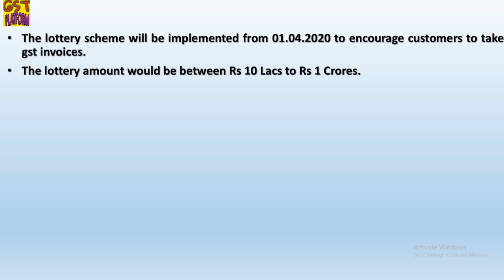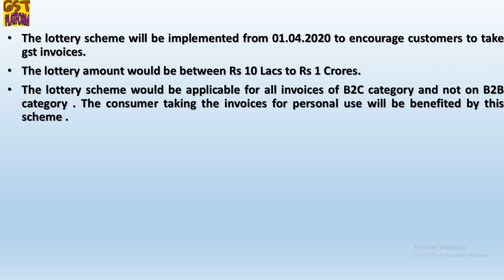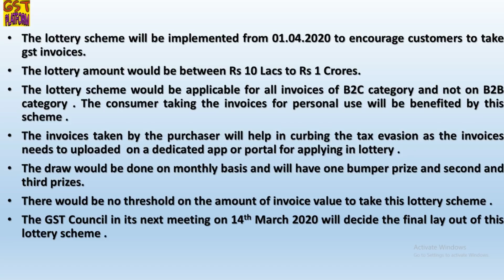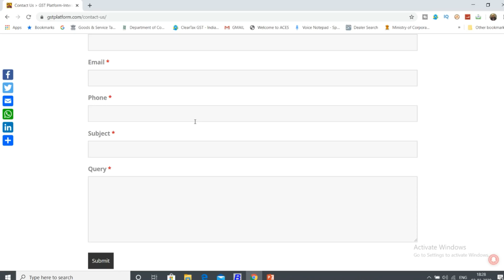GOOD NEWS|BIG RELAXATION FOR CONSUMERS IN GST FROM APRIL 2020|GST LOTTERY FOR GST INVOICES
In this video we will discuss about the gst invoices and lottery scheme for B2C invoices. GST relaxation for consumers in GST from April 2020 for consumers .

GST UPDATES

Team GSTPLATFORM